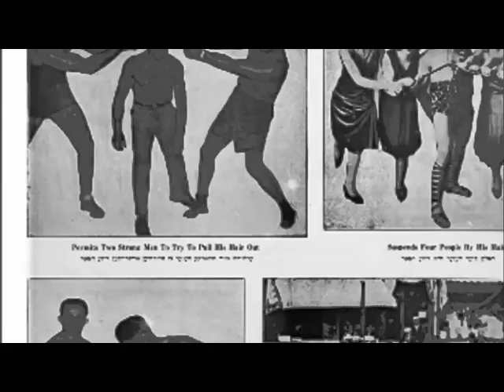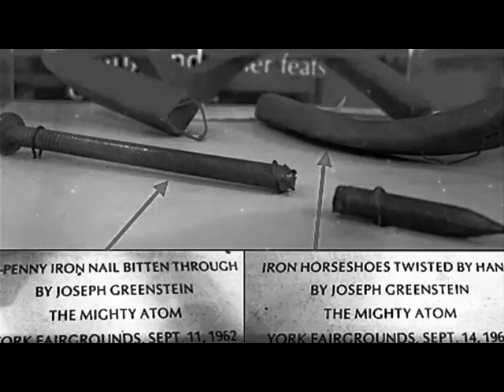StrongMan Joseph L. Greenstein, also known as The Mighty Atom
Legacy
The story of his life has been told by Ed Spielman in the book The Mighty Atom and the documentary film "The Mighty Atom". He may be the inspiration for the fictional character of Al Pratt, a costumed crime-fighter who went by the alias of The Atom. Joe Greenstein's life and career are also the subject of the 2017 documentary The Mighty Atom.

Joe's 93-year-old son Mike Greenstein appeared on America's Got Talent in 2014 and successfully pulled a 3,500-pound (1,600 kg) car with his teeth.

Joseph L. Greenstein, also known as The Mighty Atom, was a legendary figure in the world of strongmen. Born on January 2, 1893, Greenstein rose to fame for his incredible feats of strength and endurance that have inspired generations of athletes and entertainers.

Greenstein's journey to becoming The Mighty Atom began in his early years, where he faced adversity and challenges that would shape his character and drive. Despite being of small stature, standing at just 5 feet 4 inches tall and weighing only 140 pounds, Greenstein possessed an indomitable spirit and an unwavering determination to prove his critics wrong.

One of Greenstein's most famous feats was his ability to drive a 20-penny nail through a board with his bare hands. This seemingly impossible task, which required an immense amount of strength and precision, earned him a reputation as one of the strongest men in the world. Greenstein would go on to perform this feat countless times, always leaving audiences in awe of his incredible power.

But Greenstein's strength was not limited to just physical feats. He also possessed a remarkable level of endurance that allowed him to perform incredible stunts for hours on end. One of his most famous feats of endurance was his ability to hold back an airplane from taking off with just his hair. This jaw-dropping display of strength and resilience solidified Greenstein's place as one of the greatest strongmen of all time.

Beyond his physical abilities, Greenstein was also known for his incredible mental focus and discipline. He believed that true strength came from within, and he dedicated his life to mastering his mind as well as his body. Greenstein's unwavering focus and determination allowed him to push past his limits and achieve feats that seemed impossible to others.

Throughout his career, The Mighty Atom inspired countless individuals to push themselves beyond their perceived boundaries and strive for greatness. His legacy lives on today in the world of strength and endurance sports, where athletes continue to push the limits of what is possible thanks to his groundbreaking work.

In addition to his incredible physical abilities, Greenstein was also known for his kindness and generosity. He used his fame and influence to help others, often performing charity stunts to raise money for those in need. Greenstein's legacy extends beyond his feats of strength and endurance, as he is remembered as a true humanitarian who used his talents for the greater good.

Joseph L. Greenstein, The Mighty Atom, passed away on October 8, 1977, but his legacy lives on in the hearts and minds of those who continue to be inspired by his incredible achievements. He will forever be remembered as one of the greatest strongmen of all time, a true pioneer in the world of strength and endurance sports. His remarkable story serves as a reminder that with dedication, focus, and determination, anything is possible. The Mighty Atom's legacy will continue to inspire generations to come to reach for the stars and never give up on their dreams.